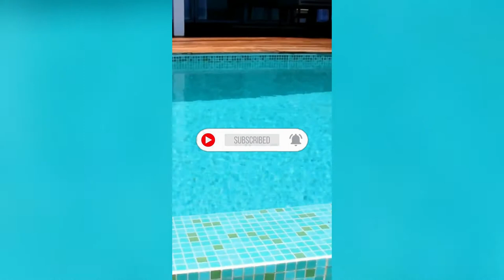"Maldives: The Best Honeymoon Destination,"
savoring the delectable meals it has to offer. I haven't traveled in luxury before, but it was enjoyable to do so. Visit the Maldives to experience the ultimate in luxury.